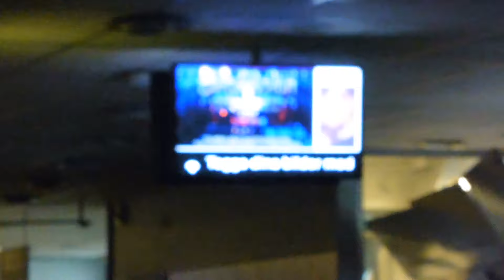Viaje a Eurovisión Estocolmo 2016 - Día 3 - Jury Semi Final 1 | Jologe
Tercer día de mi viaje a Estocolmo para Eurovisión, un viaje maravilloso y que tardará años en volver a repetirse.
Nervios y alegrías del primer día de vivir la experiencia dentro del Globen y ver actuar a mis dos favoritas: Islandia y España.

¡Un beso!